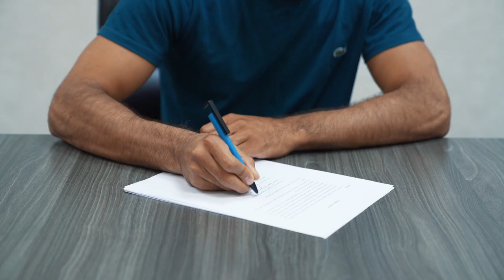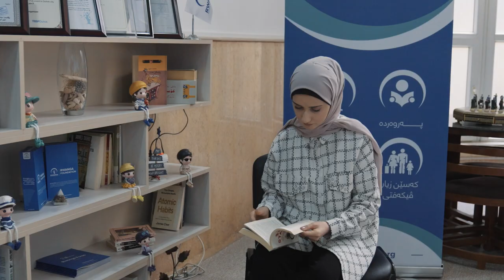Genel20 Scholars programme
Celebrating 20 years of Genel Energy operating in the Kurdistan Region of Iraq, the Genel20 Scholars programme sees the award of 20 students the opportunity to have a life-enhancing education at the American University of Kurdistan, developing future talent for the region.